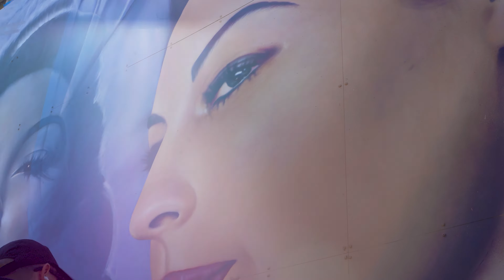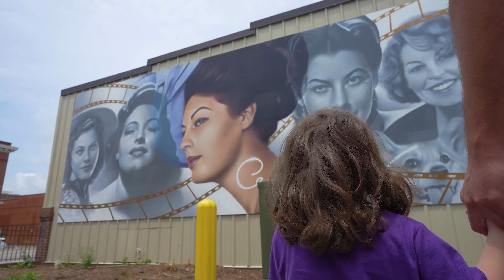Ava Gardner Mural Brought to Life in Johnston County, NC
The Ava Gardner Mural, located on the side of the museum, and visible to west bound traffic on Market St., is the culmination of nearly a year of work by the Ava Gardner Museum. It is also part of a larger project that includes a soon to be revealed commemorative rose garden. The Museum is kicking off Ava’s Centennial year with the Ava Gardner Festival, October 7-9. This southern starlet will be celebrating her 100th birthday on Christmas Eve of 2022 and the museum plans to make the entire year all about marking the occasion, including this art as the start of the celebration.

North Carolina native and Greensboro artist, Jeks One was selected to bring the mural to life. You can see his other works at Jeksone.com or on Instagram @Jeks_NC. Funding for this Centennial project was provided by the Joy W. Pope Memorial Grant, the Johnston County Arts Council, and one of Ava’s previous companions Carmen Vargas.

Discover all that Johnston County, North Carolina offers visitors choosing our destinations along I-95 and I-40, located just 30 minutes east of Raleigh, the state capital.  Outlet shopping at Carolina Premium Outlets, more heritage museums such as Bentonville Battlefield, Tobacco Farm Life Museum and the Johnston County Heritage Center offer a variety of exhibits to attract visitors.  Our rural communities and on-farm experiences give visitors a chance to get "outside the city" with special events, pick-your-own produce and offers a ton of family fun.